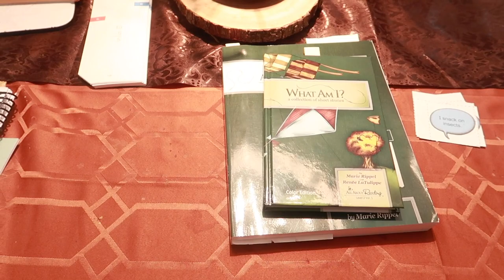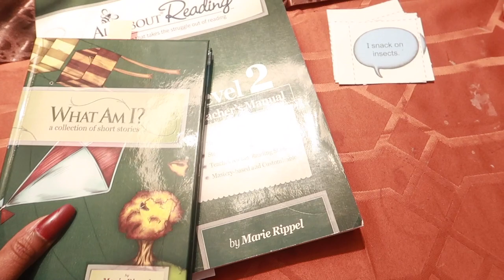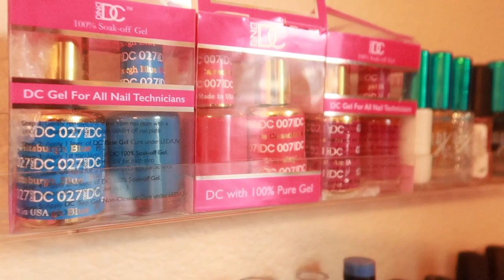So Blessed | VLOG 239